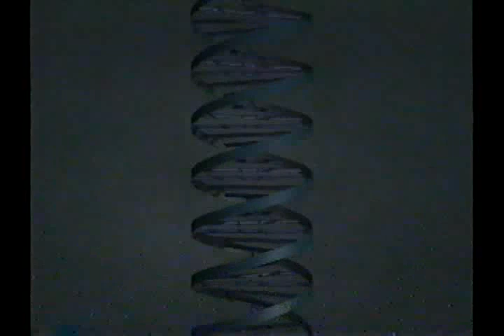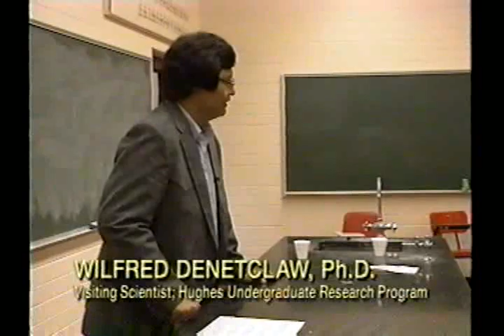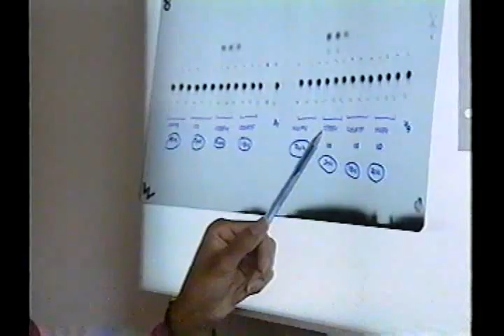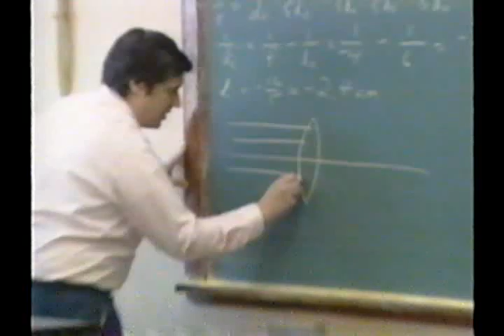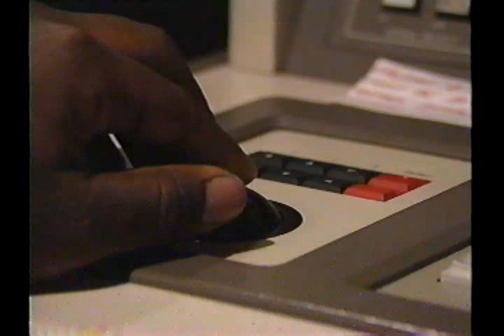Not So Wild A Dream; Part 1- Phillip Gittelman Productions (1994)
NOT SO WILD A DREAM
This film features minority men and women who have achieved great success in the sciences, like the first Native American, a Navajo, to have earned a PhD from the University of California, Berkley. Also features Jose Harris, MA (now PhD) - Clinical psychologist and Neuropsychologist (UC BERKELEY) and his mentor, Eloy Rodriguez, PhD. (CORNELL UNIVERSITY) The goal was to encourage other minorities to continue their education and consider science as a career. In addition to PBS telecasts, over 50,000 copies of the film were requested by schools throughout the country.